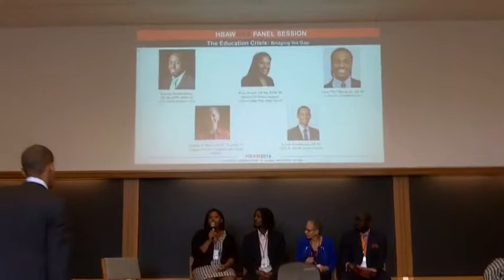Breakout Session: The Crisis in Education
Harvard Black Alumni Weekend 2014
The Education Crisis: Bridging the Gap Breakout Session

This video is provided by:
 Friends of Equal Opportunity in Education Forum, Inc.